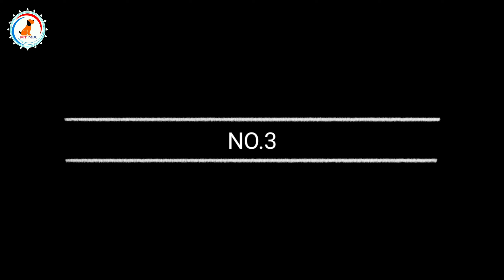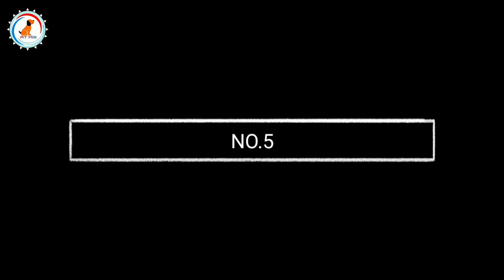6 Things You Should Must Never Do With your Rottweiler Puppy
6 Things You Should Must Never Do With your New Rottweiler Puppy🔥

Rottweiler
Rottweiler dog
Rottweiler care
Rottweiler puppy price
Rottweiler puppies purity

YOU CAN VISIT THIS SHOP FOR DOG PRODUCT.

1)Pedigree Adult Dry Dog Food, Chicken and Vegetables, 3kg Pack

2)Pedigree Adult Dry Dog Food, (High Protein Variant), Chicken Egg and Rice, 3kg Pack

3)Pedigree Puppy Wet Dog Food, Chicken Chunks in Gravy, 15 Pouches (15 x 80g)

1)Drools Chicken and Egg Adult Dog Food, 3 kg with Free 1.2 kg

2)Drools Chicken and Egg Puppy Dog Food, 3 kg with Free 1.2 kg
Royal canin

1)Royal Canin Labrador Junior, 3 kg

2)Royal Canin Maxi Puppy, 4 kg
1)Foodie Puppies Cotton Durable Dog Chew Rope Toy for Small to Medium Dogs (Colour May Vary)

2)Super Dog Spiked Rubber Dog Ball (Color May Vary)